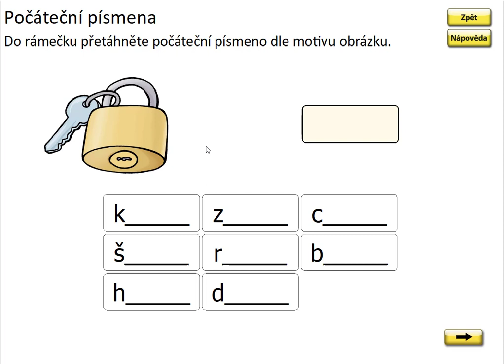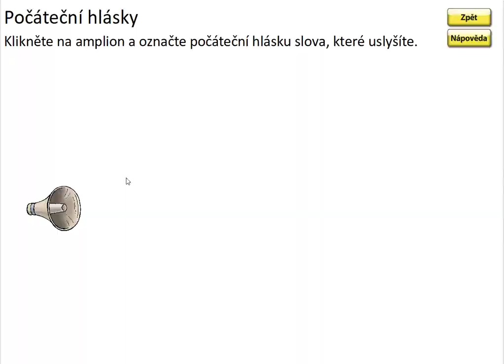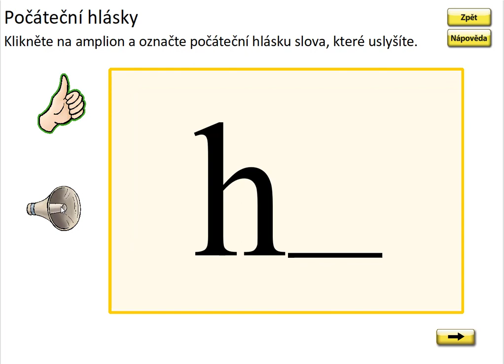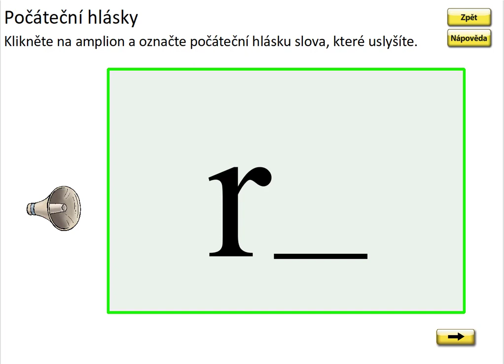Písmeno B (první písmeno slova), SLABIKÁŘ 2, str. 12, cv.2 procvičování